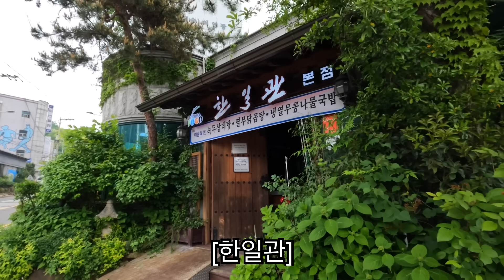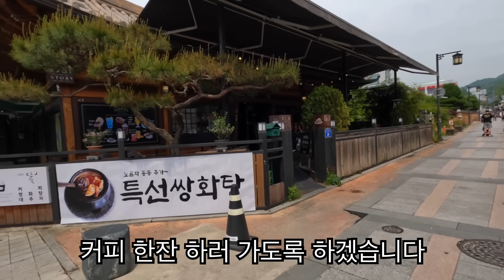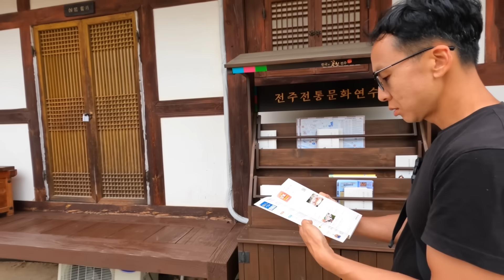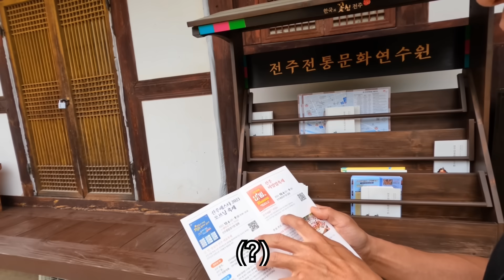처음 먹어본 전주 비빔밥 / 한옥마을 야경에 빠지다 / 전주여행 [캠핑카생활34]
안녕하세요~ 뚝딱입니다 :D
남편인 무명씨와 함께 르노 마스터에서 살게 되었습니다
이번엔 전주에 가서 비빔밥도 먹어보고 한옥마을도 다녀왔습니다~
오늘도 저희와 함께 해주셔서 감사합니다

FREE BGM "Chill Sunset" by こおろぎ

FREE BGM "Kadomatsu2024" by Fukagawa

FREE BGM "wings over the sky" by Noru

FREE BGM "She is Gossipy" by 鷹尾まさき(タカオマサキ)